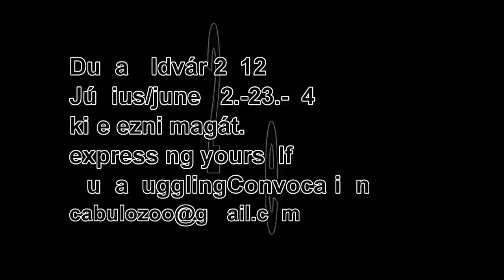§ CoNtactOctopUs § ideas OF(F) *cOntACt JuGGliNg